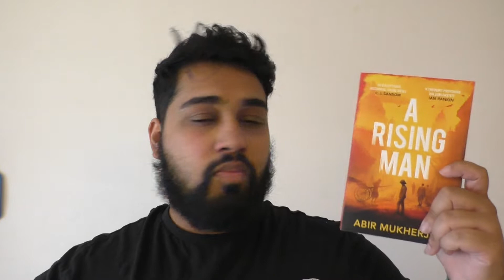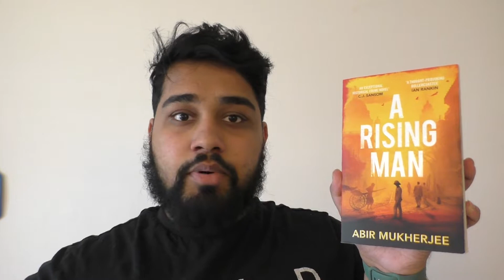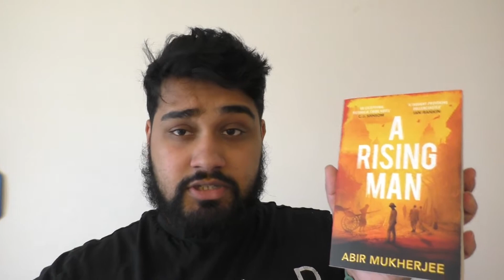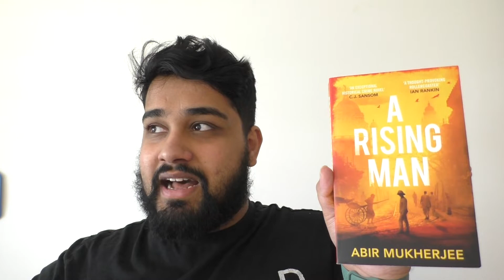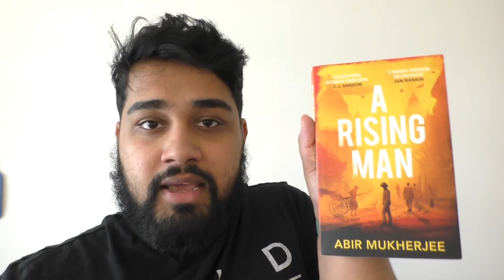I Don't Like Crime Books. So I Read One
Again! This book isn't bad, it's just not my cup of tea... something the characters drink a fair amount of in the book!